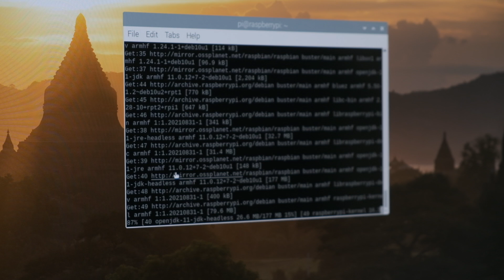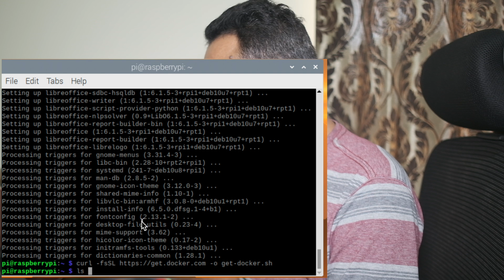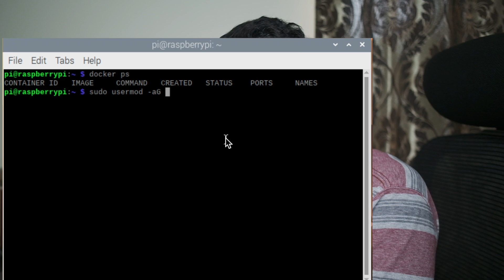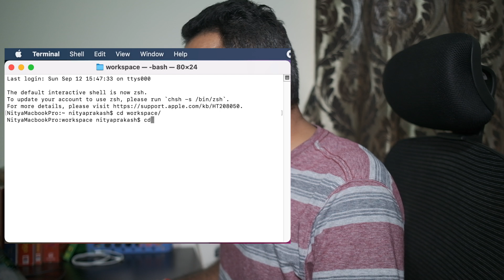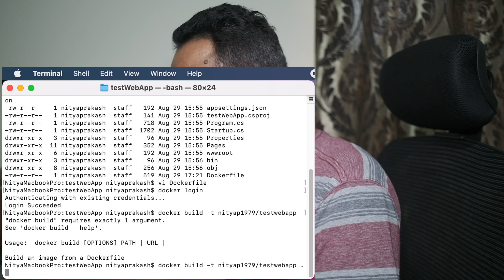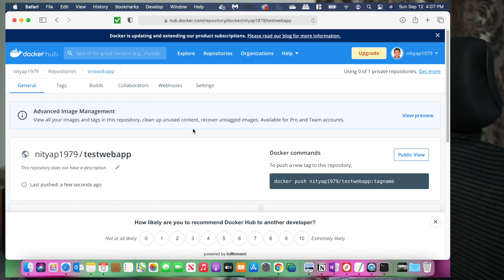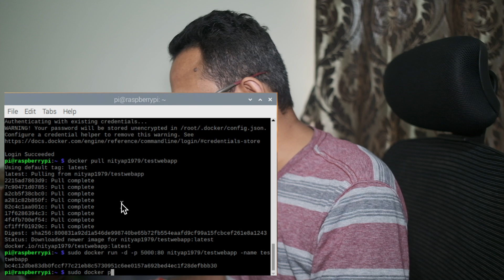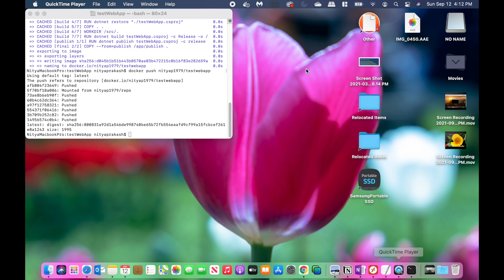Raspberry Pi as Dot Net Core Web Server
As .NET developer, I am planning to use raspberry pi 4 as web server, as I failed to use for robotics.